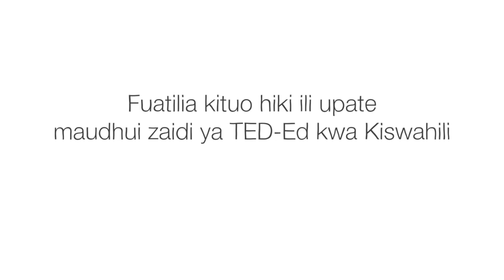Je, itakuwaje ikiwa kila satelaiti itatoweka ghafla? - Moriba Jah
Je, nini kingetokea ikiwa siku moja satelaiti zote za kutengenezwa na wanadamu zitatoweka ghafla? Ndani ya masaa machache, shughuli nyingi za sayari zingesimama, uchumi wa dunia ungezima, na nchi nyingi zingetangaza hali ya hatari. Hata katika hali nzuri zaidi, ustaarabu wetu ungerudishwa nyuma kwa miongo kadhaa. Kwa hivyo, kuna uwezekano gani wa jambo hilo kutokea? Moriba Jah anachunguza.

Somo limeandaliwa na Moriba Jah, Limeongozwa na Darvideo Animation Studio.